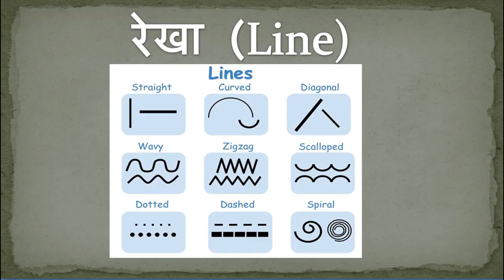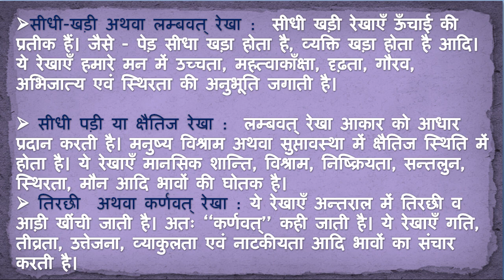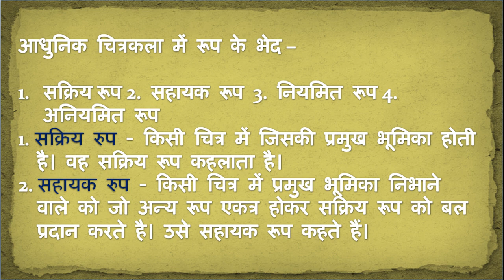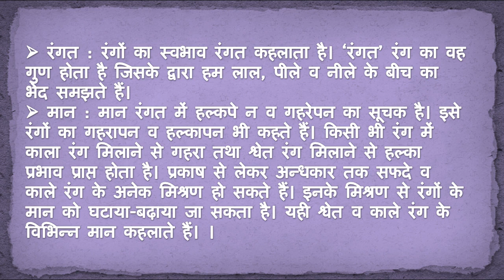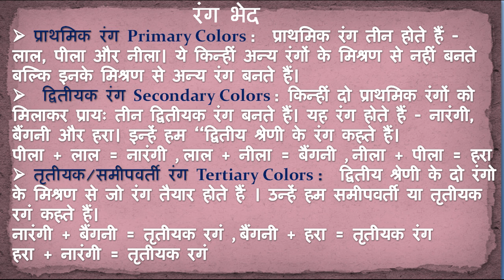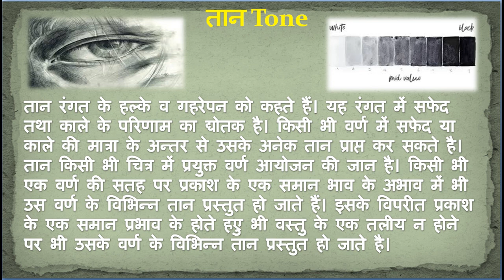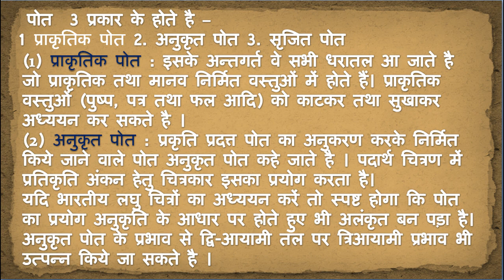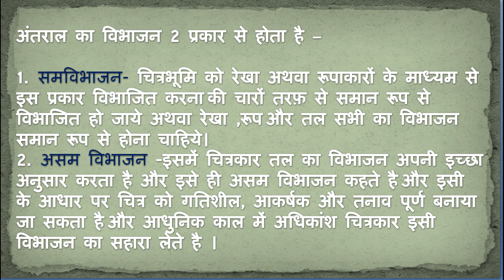Kala kai tatv | कला के तत्व | Elements of Art-Art And Academia